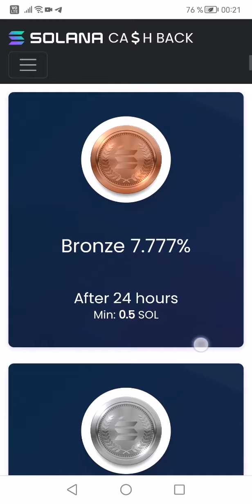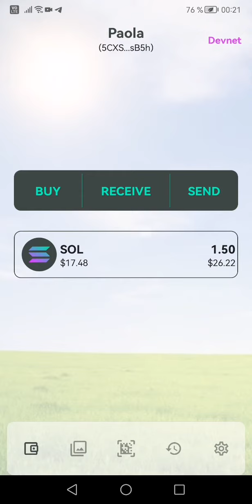como obtener solana gratis, hack